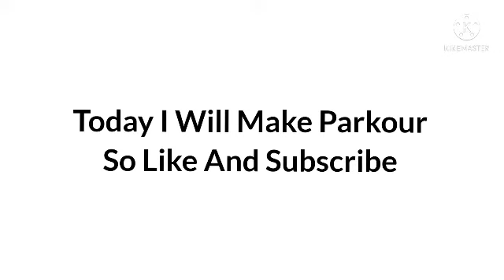Making A Parkour In (BLOCKMAN GO)